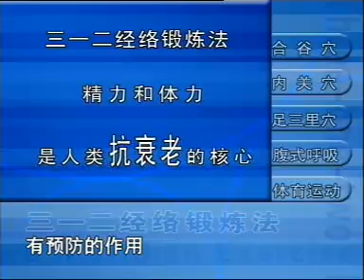312经络锻炼法 体育运动